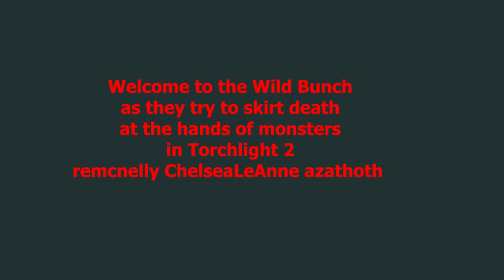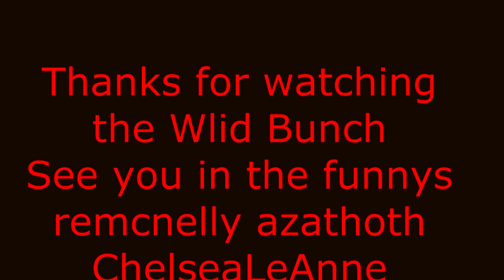Torchlight 2 Coop Play 10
Come join us, The Wild Bunch, as we take on Torchlight 2. It may never survive.